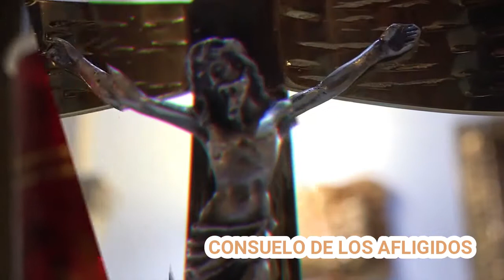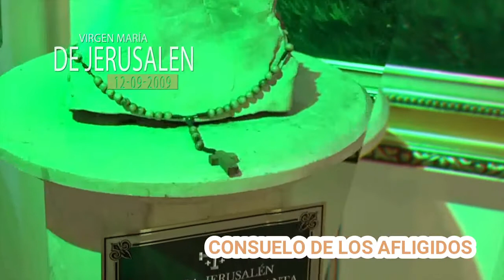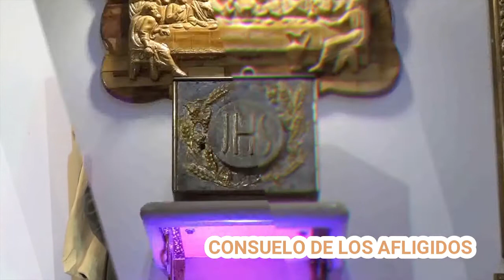CONSUELO DE LOS AFLIGIDOS Jueves (24/06/2021) HNA. FANNY QUIÑONES